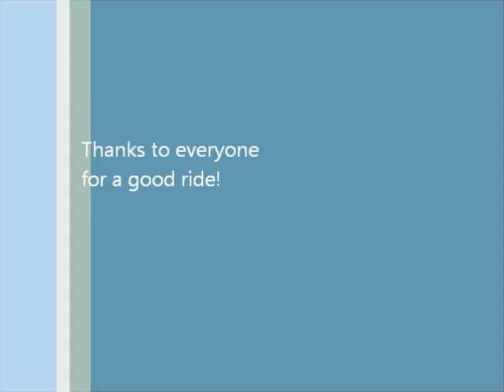TWC Shop ride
Video taken from a Contour headcam. Shows he two spring points in the Tom Wallace Cycles Shop ride. I accidentally put 2012 instead of 2013, so it should be 5/12/13. Music from Tom Petty and the Heartbreakers. Enjoy!